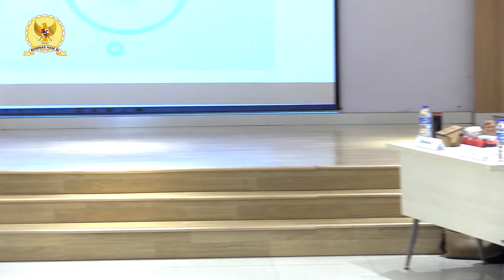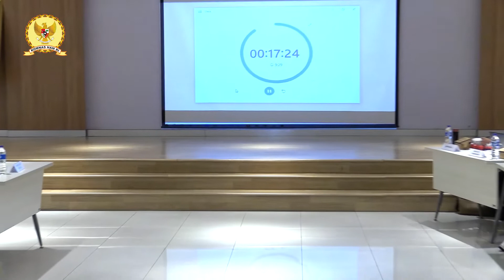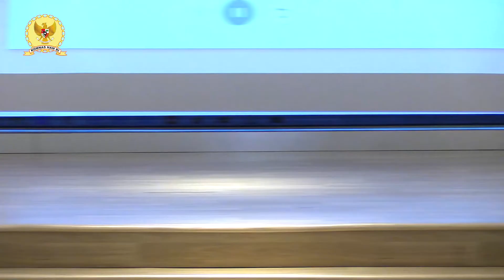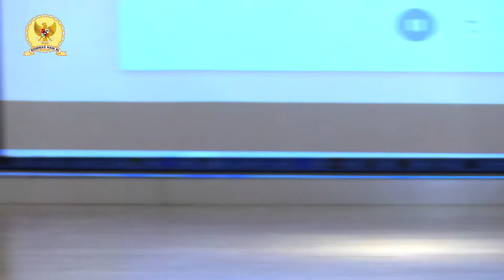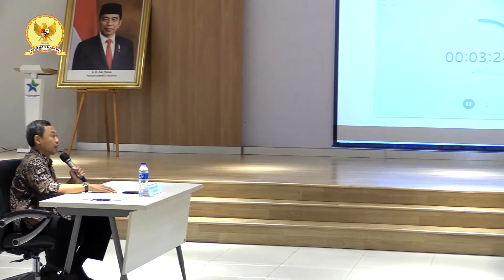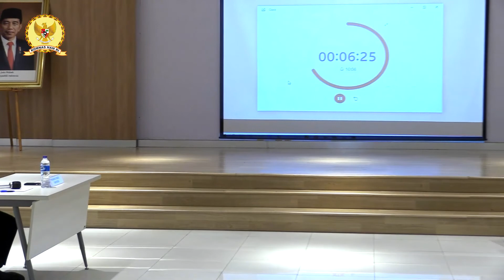Pramono Ubaid Tanthowi | Wawancara Seleksi Calon Anggota Komnas HAM RI 2022-2027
Pramono Ubaid Tanthowi - Wawancara Seleksi Calon Anggota Komnas HAM RI 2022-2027 | Rabu, 10 Agustus 2022